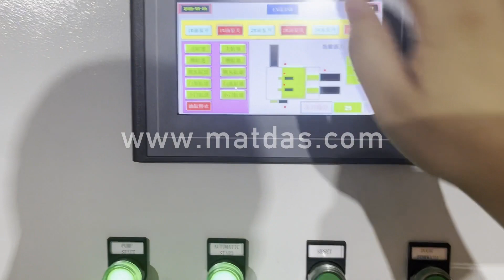China Metal Compactor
Details of China Metal Compactor, china metal scrap compactor, China Metal Scrap Compactor,

MATDAS is a professional China Metal Compactor manufacturer and supplier in China for more than 20 years, and we can offer China Metal Compactor for sale with a cheap wholsale factory price for our customers without any agent or dealers if you wanner buy our China Metal Compactor.